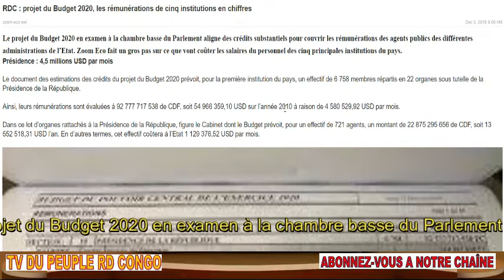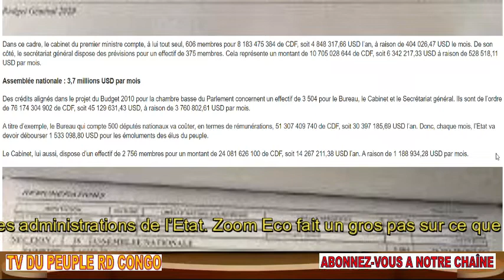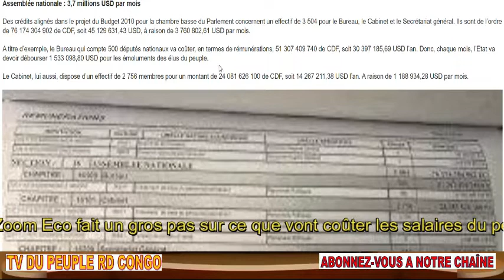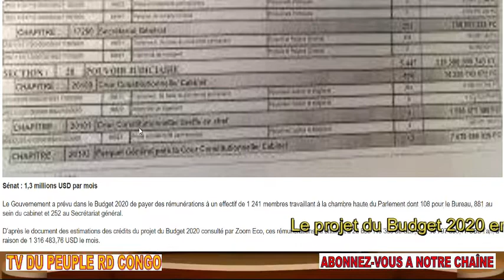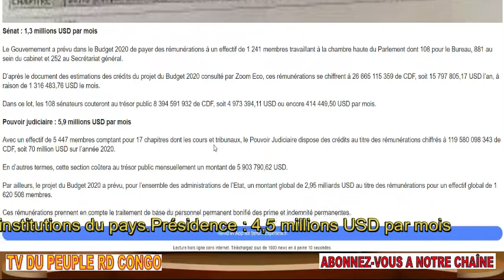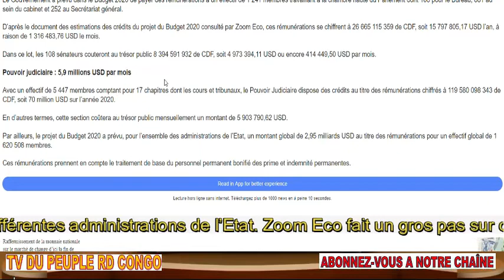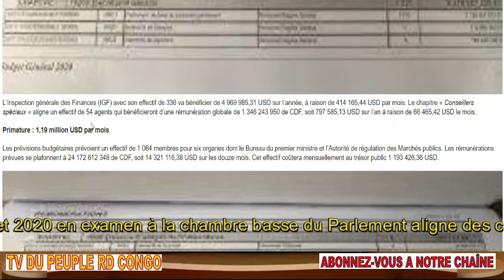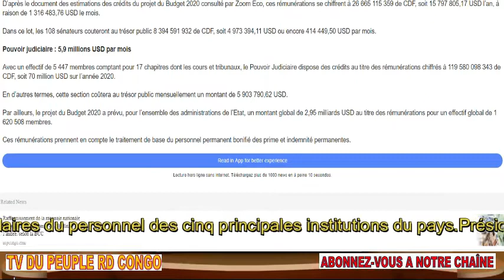URGENT F TSHISEKEDI PUBLIE LES SALAIRES DE TOUS + IL FAUT CHASSER JOHN NUMBI MUNDOS ET AUTRES+KAGAME